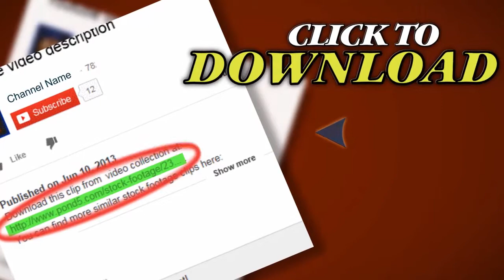Scottish Terrier In The Park. Stock Footage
Thank you for visiting our page Scottish Terrier In The Park. Stock Footage"